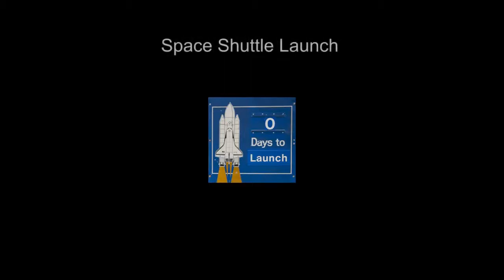STS-131 SPACE SHUTTLE DISCOVERY